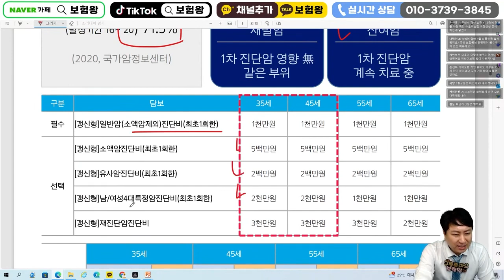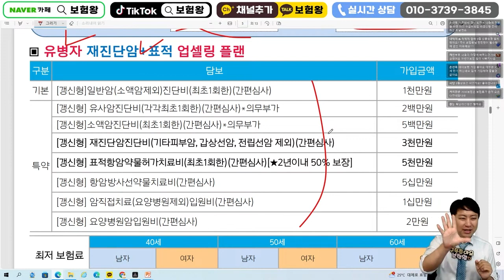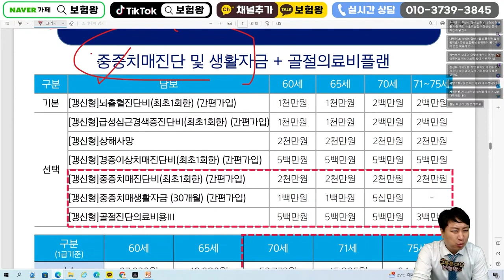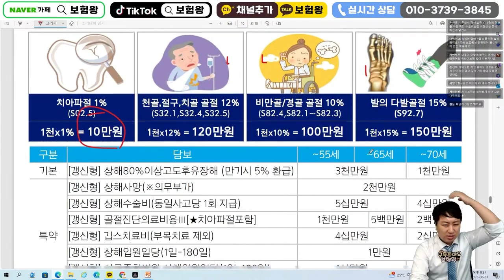9월 AIG손해보험 신상품이슈안내!! (간편암 가성비추천)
안녕하세요~~

aig가성비보험 추천합니다

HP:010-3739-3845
카톡친구추가:r2an
카톡플러스친구:보험왕검색